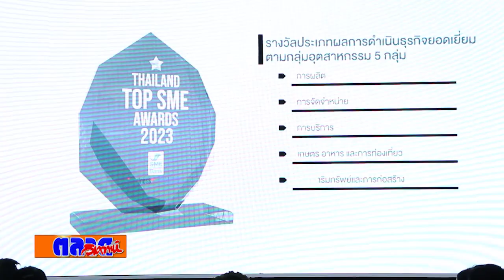ภูฟ้า เอ็นเตอร์ไพรส์ เข้ารับรางวัลสุดยอด TOP SMEs ในสาขารางวัลธุรกิจเพื่อสังคม ปี 2566